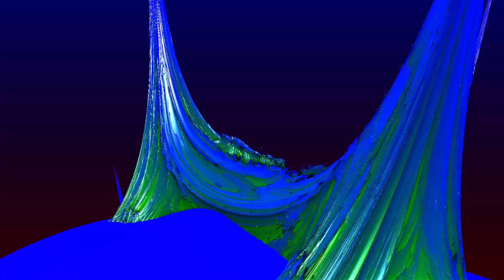'Make Me Relax' by Riverworn, Ambient Music and Mandelbulb3D animation